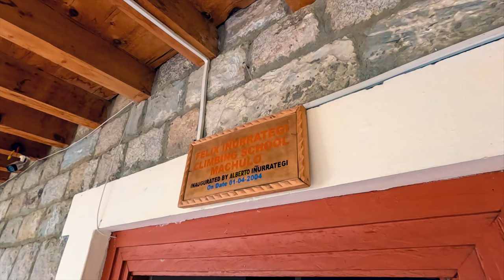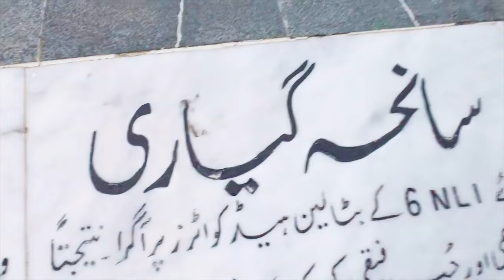Siachen Pakistan | World's Highest Battlefield | Bike Tour | Gayari Sector | EP 04 | Rizwan Zafar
This is the Episode 4 from Gilgit Baltistan series.
We started our journey from Skardu-Machulo to the iconic Siachen known as the gateway to the Karakoram Range!

In this mesmerizing adventure, we'll traverse the rugged terrain of Pakistan's northern region, navigating winding mountain roads and crossing majestic valleys along the way.Our journey reaches its pinnacle as we reach the legendary Siachen Glacier, one of the highest battlefields on Earth.

On April 6, 2012, tragedy struck the Gayari sector of the Siachen Glacier, one of the world's highest battlegrounds, located in the Karakoram Range of the Himalayas. A massive avalanche engulfed the Gayari army camp, burying it under tons of snow and ice. This devastating incident resulted in the loss of lives of 140 Pakistani soldiers and civilians who were stationed at the camp.

Join us on this heart-pounding adventure through Pakistan's most remote and awe-inspiring landscapes, where every mile brings us closer to the edge of the world.

Equipment and Gear Used ..
Bike : Modified Suzuki Gs 150 SE
Action Cam : GoPro Hero 10 Black
Phone : Samsung A52
Drone :  DJI Mavic Air 2